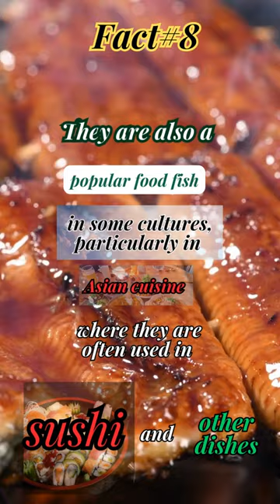Discoverinig American Eel: 12 fascinating facts about this amazing fish- part 4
In this video, we're going to take a look at 12 fascinating facts about the American eel. This fish is definitely one of a kind, and it's worth spending some time learning about it!

 Welcome to our YouTube Video Shorts! In this episode, we'll be exploring the culinary significance of American Eels and their vital role in the food chain.

Fact #7: American Eels hold a crucial position in nature's buffet as a vital food source for various creatures. From birds to fish and mammals, many animals depend on these eels for sustenance. Witness the intricate web of predator-prey relationships and the impact of American Eels on the ecosystem.

Fact #8: Beyond their natural role, American Eels have also found their way onto human plates. Join us as we delve into the cultural aspect of these remarkable creatures. Discover their popularity as a delicacy in certain cultures, particularly in Asian cuisine. From mouthwatering sushi creations to flavorful dishes, American Eels have left an indelible mark on culinary traditions.

Don't miss out on this delectable journey into the world of American Eels! Let's explore the intersection of nature and gastronomy together in this captivating YouTube Video Shorts!